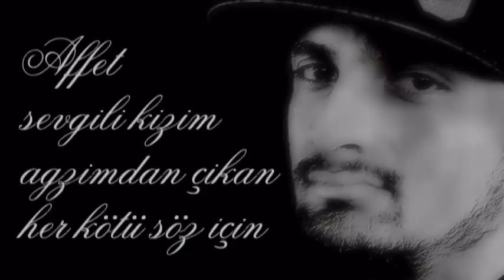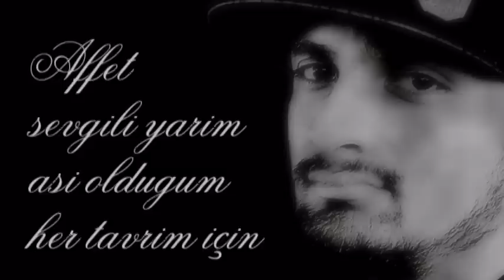KurSun - Her Halükarda (2007) [+Lyrics]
KurSun - Her Halükarda 2007 - Kadir Aktürk

Albüm : Dunkoof E.P.2007